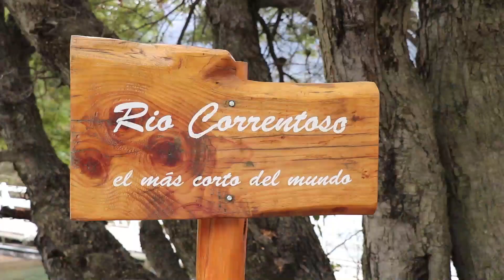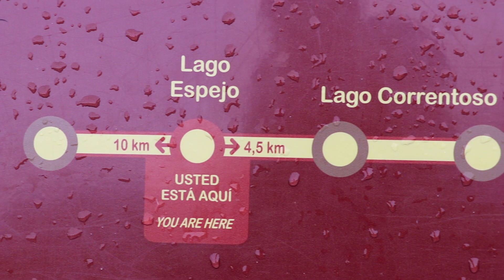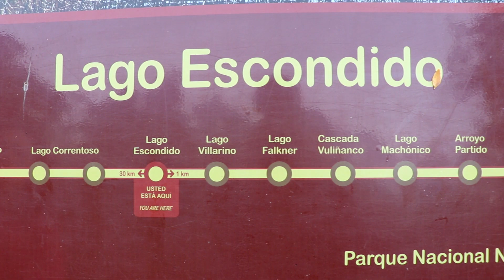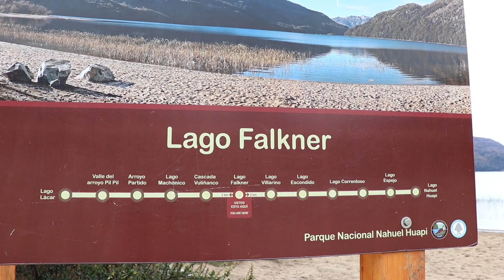Caminho dos Sete Lagos - Villa La Angostura a San Martin de Los Andes - Ruta 40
Vlog 77 - Caminho dos 7 Lagos - De Villa La Angostura até San Martin de Los Andes pela Ruta 40.

No vlog de hoje saímos de Villa La Angostura à San Martin de Los Andes, Argentina.
Acordamos com calma, tomamos café sem pressa e só depois saímos do Hostel La Angostura
O caminho foi pela Ruta 40, no trecho conhecido como Caminho dos Sete Lagos (ou Camino de los Siete Lagos).
A estrada é fenomenal!!
Passamos pelo Lago Nahuel Huapi, Lago Correntoso, Lago Espejo, Lago Villarino, Lago Falkner, Lago Machónico e Lago Lacar.
Além dos belos lagos, a Rota dos 7 lagos também tem cachoeiras e o curioso Arroyo Partido, um río que se divide em dois e cada lado corre para um oceano diferente: Atlântico e Pacífico.
Em San Martin de Los Andes, ficamos hospedados no Complejo Aspen, uma cortesia da agência local Destino Andino, que está acompanhando nossa viagem e ofereceu um descanso com bastante conforto ;)

Então, já sabe né. A viagem pela América do Sul de campervan continua.
Estamos viajando de carro pela Argentina, Chile, Uruguai e Paraguai.

Quer ser também um nômade digital? Quer saber como é a vanlife? Quer saber como é viajar de carro pela América do Sul? Então fique com a gente! Nos acompanhe para saber como é viver viajando de motorhome e trabalhando na estrada :)

Para saber sobre nós e nos apoiar nossa aventura, clique

Airbnb (com desconto de R$ 130,00 na primeira hospedagem e R$ 49,00 em uma experiência)